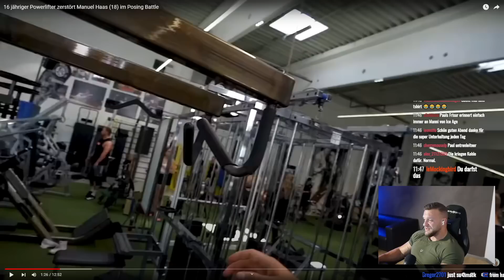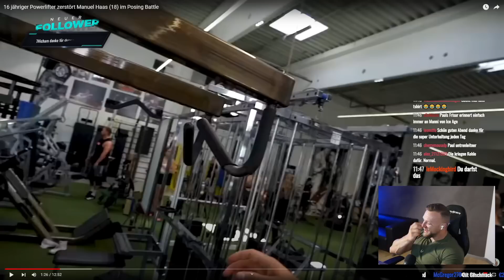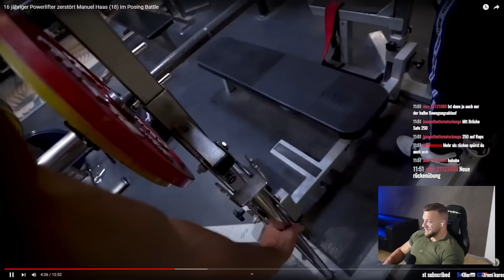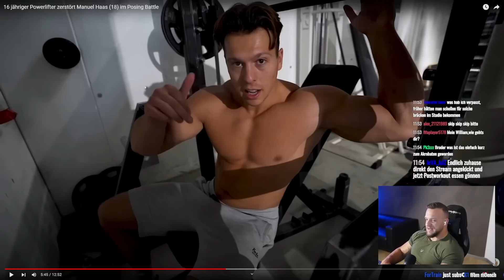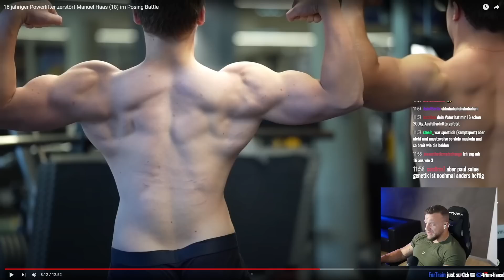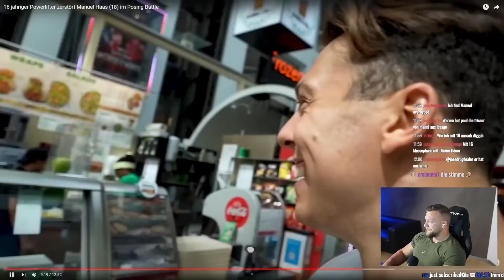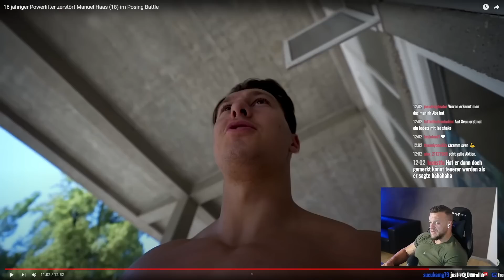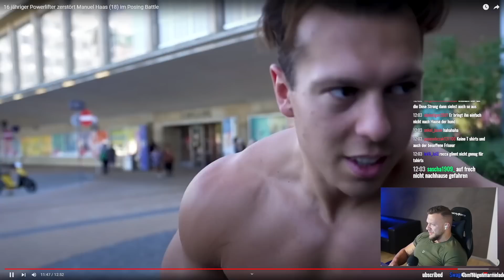Sarms Simon rasiert Masteron MANU im Posing! WIlliam Niewiara Live Reaktion